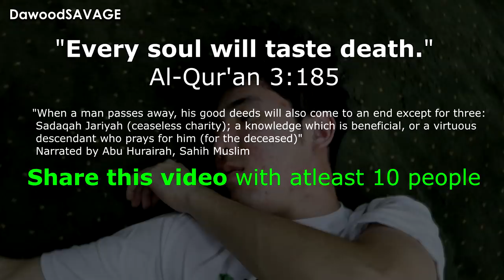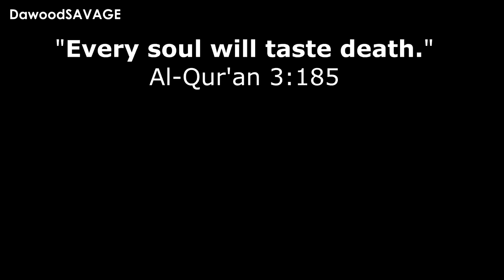When you dont fast in Ramadan